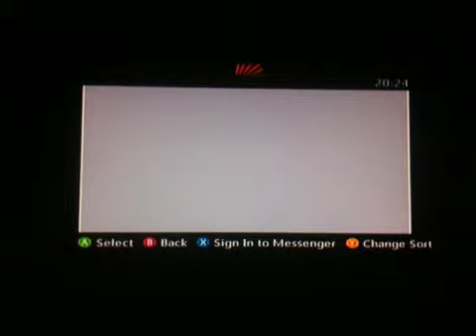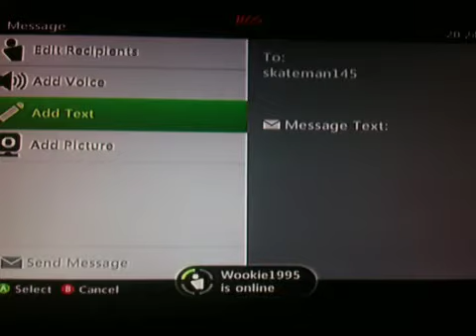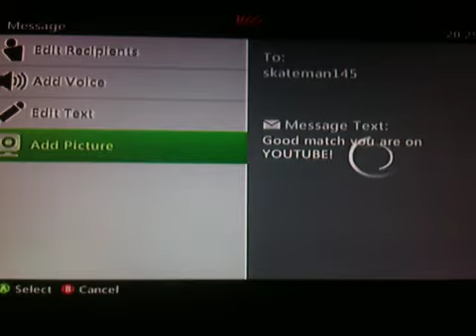People react to "your on YouTube" (skateman145) #1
Bad connection = I win! :D